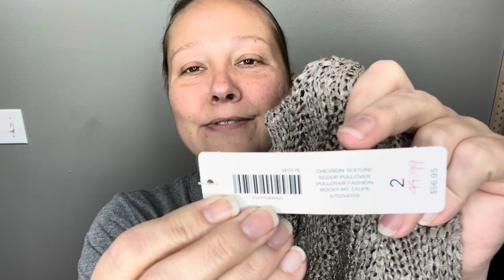What sold on eBay, Poshmark and Mercari. Reselling thrifted clothing online for profit.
See what is selling on eBay, Poshmark and Mercari right now. Find out what brands are selling fast  and some you should maybe skip.

I will be making daily what sold videos and occasional haul videos from liquidation stores, Goodwill, and the Goodwill Outlet bins.

Primelister for sharing and making offers on Poshmark. Primelister shares, follows, unfollows, sends offers, auto likes and solves CAPTCHAS. Save 30% your first month

Vendoo for crosslisting. Save 25% on your first month of service

Join Poshmark with my code and get a $10 credit when you join, and I will get a $10 after your first order: THECAJUNBELLE

Join Mercari and save $10 on your first order, and I get $10 after your first order: Use code NSAUTA when you sign up with my